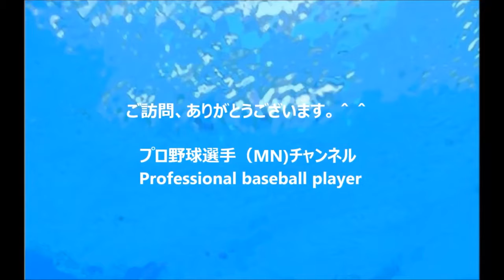いつみても笑えるｗ プロ野球面白画像 疲れてんのかなσﾟ∀ﾟ ｵﾚｗ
（MN) 【タイトル】 広島カープ 丸 佳浩 選手「おちゃらけ＆面白＆でかい顔 」 【おす.

いつ見ても草生えるプロ野球おもしろ画像ｗ 笑て泣いてストレス発散ｗ プロ野球はおもしろい！